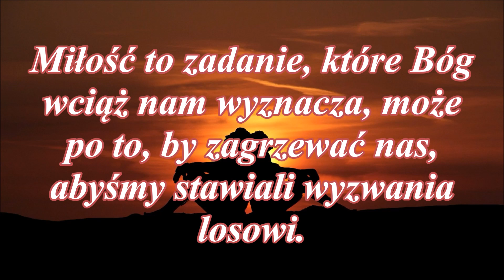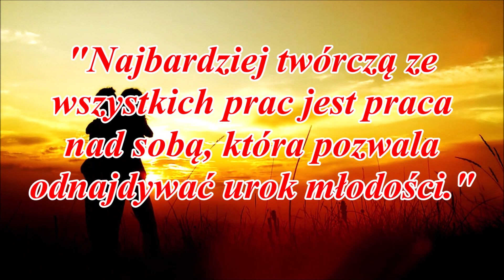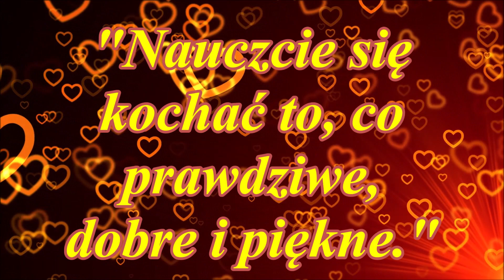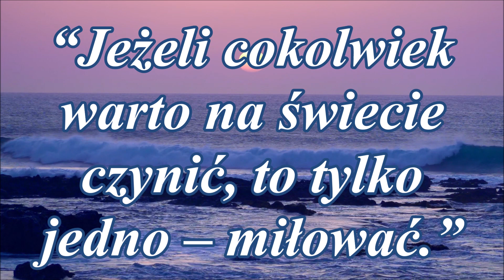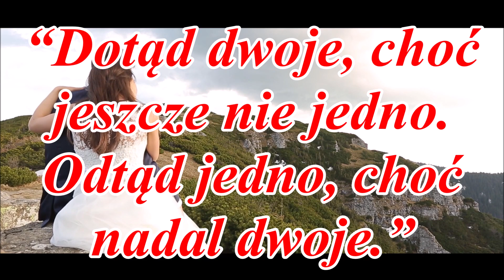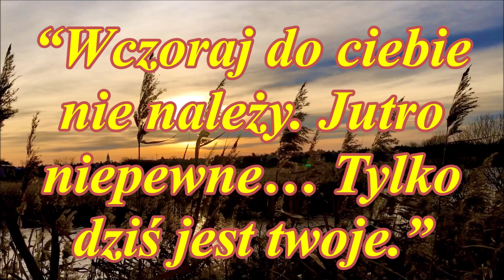Cytaty Św. Jana Pawła II o miłości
“Jeszcze będzie pięknie, mimo wszystko. Tylko załóż wygodne buty, bo masz do przejścia całe życie.”
“Miłość jest siłą, która nie narzuca się człowiekowi od zewnątrz, lecz rodzi się w jego wnętrzu,     w jego sercu, jako jego najbardziej wewnętrzna własność.”